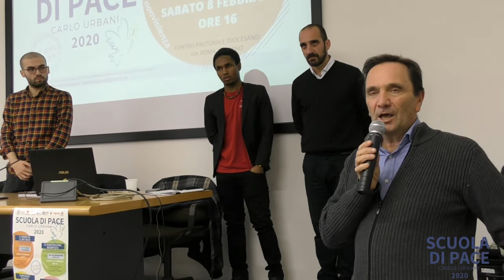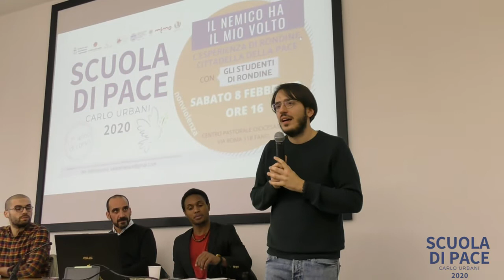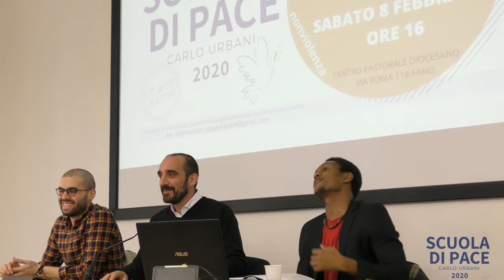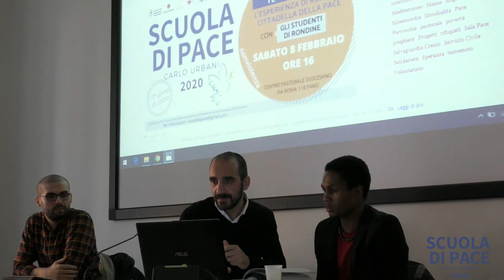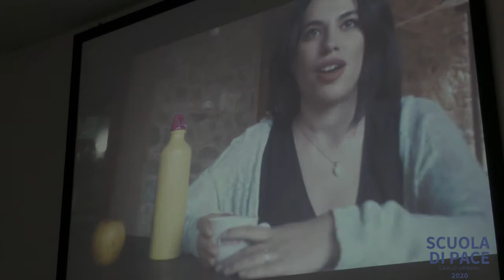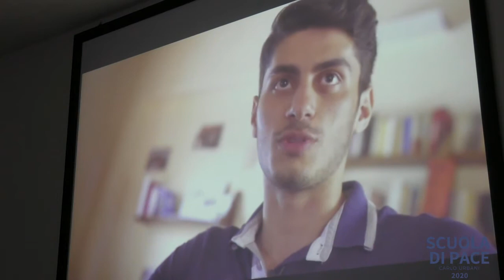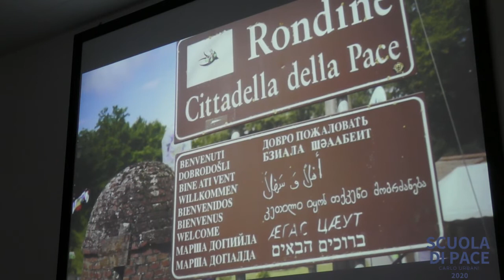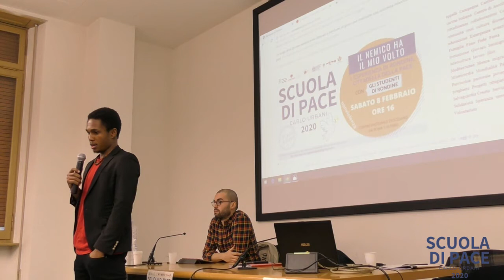SCUOLA DI PACE 2020 - I° incontro - Rondine, cittadella della Pace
Primo incontro della Scuola di Pace "Carlo Urbani" 2020.
"Il nemico ha il mio volto"
Parliamo di Rondine, cittadella della Pace, con Ridolfi Francesco, operatore di Rondine, e due studenti, Stephen Ikechukwu Okereke e Aleksandre Kereselidze.